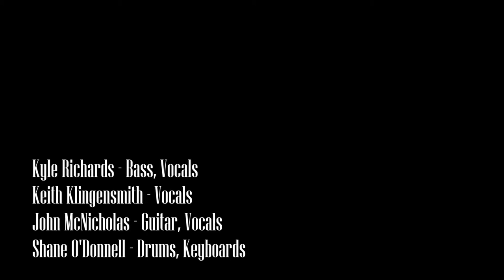Who Loves The Sun (a Velvet Underground cover)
Kyle Richards (bass, vocals) Keith Klingensmith (vocals) John McNicholas (guitar, vocals) Shane O'Donnell (drums, keyboards)

Check our my Bandcamp page as well!